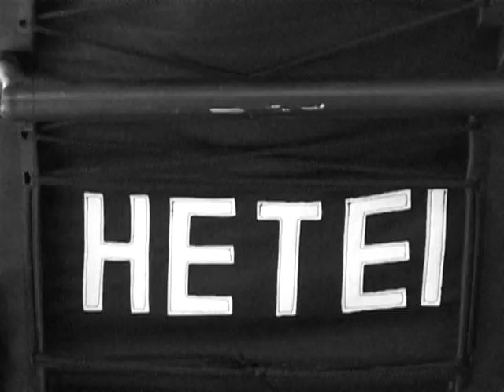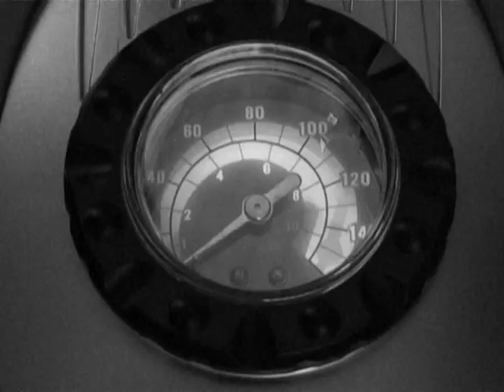WILD BOARS RUGBY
Zene:  Audio Adrenaline - Will Not Fade

I will not fade
I won't let my light go out
I will not masquerade
I know who I am, and what my purpose is all about

(chorus)
For all these years
I've traveled on
And you have cheered,
Shine on, shine on
What I am
And who I am
Is never gonna change
The hits will come
But I will not be swayed
I've always been
What I am
The world can clearly see
I won't fade away

There is no life
That I would rather live
I will continue on
Until you take me home

(chorus)

I don't run
When stormy skies appear, I pray
Oh the power
I possess when skies turn black
I still burn
The light's on

What I am
I've always been
What I am